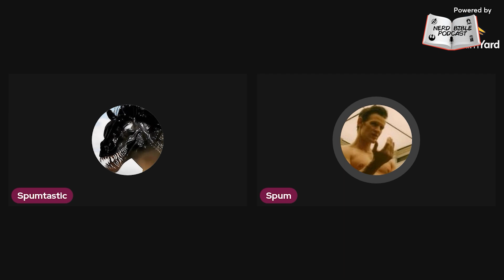Venom and the SPUM (ft. Michael Wilson) | Nerd Bible Podcast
venomthelastdance hits cinemas, bringing the “epic” conclusion to this apparently beloved trilogy. But Venom isn’t alone, the SPUM (Sony Pictures Universe of Marvel characters) is full of a menagerie of middling to terrible characters and movies but which is which?

Good friend and unfortunate SPUM chum of the podcast @MarvelManMike82 joins us to navigate the complete minefield that is the SPUM. Good or bad all we know is it’s something to do with spiderman we think?!